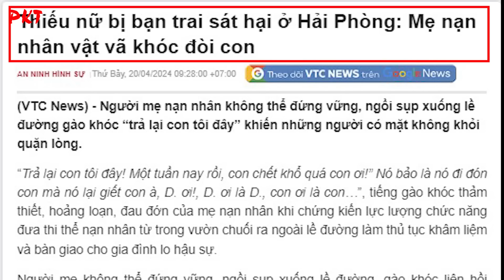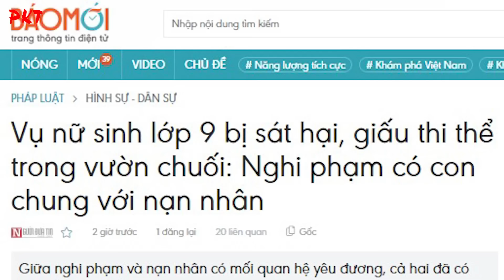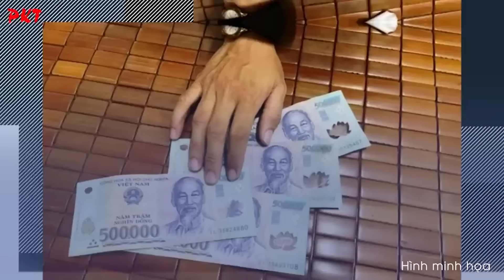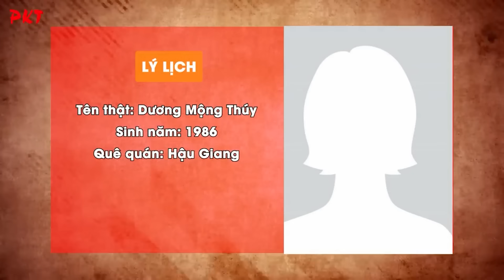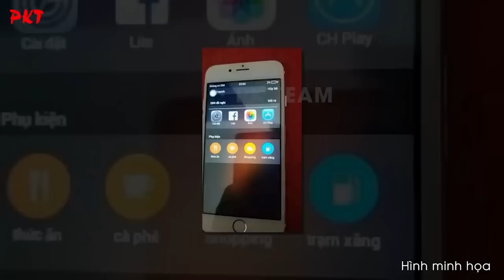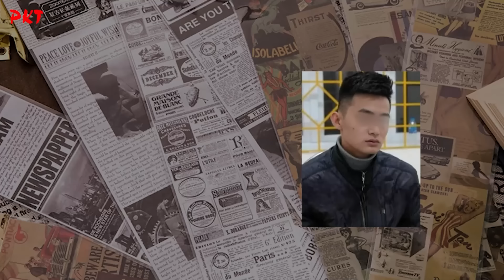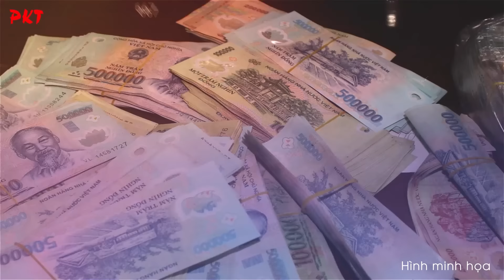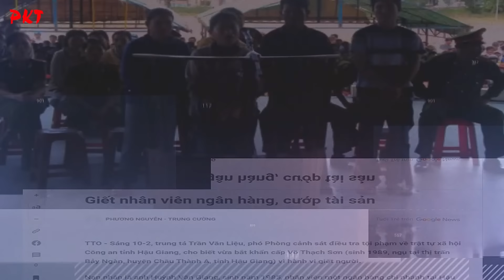Tiếng khóc VẬT VÃ ĐÒI CON của mẹ nữ sinh bị CHÔN TRONG VƯỜN CHUỐI và xác nhận CÓ CON CHUNG | PKT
PKT | Tiểu sử giang hồ - Tiểu sử tử tù - Tiểu sử người nổi tiếng | “Trả lại con tôi đây” là tiếng khóc bất lực của người mẹ chứng kiến con gái nằm lạnh lẽo dưới 3 tấc đất. Chiếc quan tài màu vàng được khiêng đi trong đêm chính là chiếc giường êm ái cuối cùng dành cho đứa con xấu số… Người mẹ nạn nhân không thể đứng vững, ngồi sụp xuống lề đường gào khóc khiến những người có mặt không khỏi quặn lòng.

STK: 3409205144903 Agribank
Chủ tài khoản: BUI THI THANH VAN